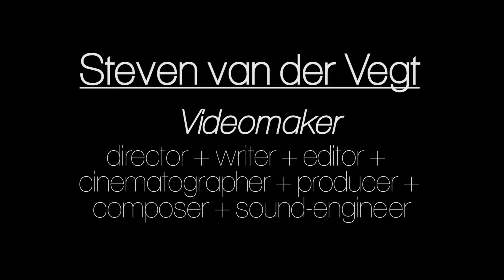Videomaker Showreel by Steven van der Vegt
This showreel contains clips of various video productions I've worked on over the past few years. Ofcourse not everything is included, just a selection.